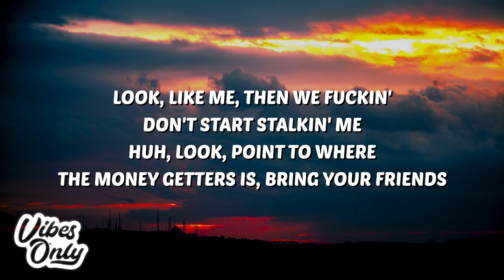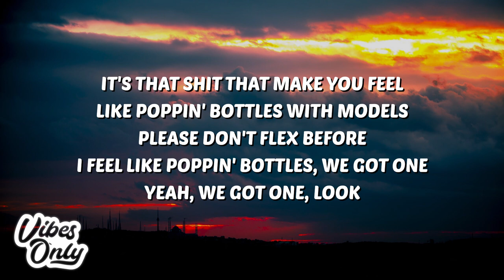Sheff G - No Negotiations (Lyrics)